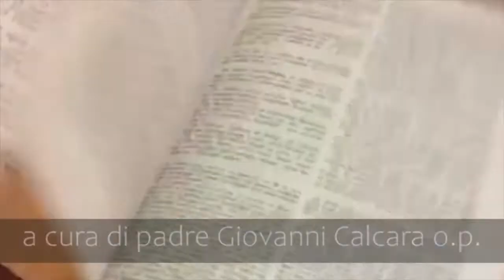In punta di Vangelo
"Maria: la nuova dimora di Dio"